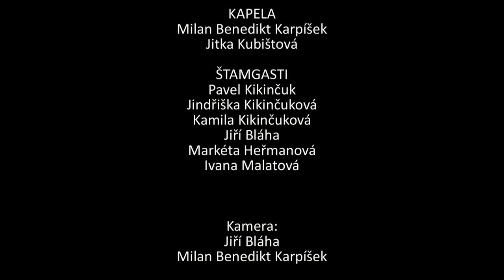Volte Švejka! [Official music video] Divadlo Pluto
VOLTE ŠVEJKA !
Hudba a text: Milan Benedikt Karpíšek
Zpěv: Přemysl Kubišta
Akordeon: Jitka Kubištová
Housle: Milan Benedikt Karpíšek
Kontrabas: Stanislav Kajer
Sbor: Pavel Kikinčuk, Jindřiška Kikinčuková, Kamila Kikinčuková, Jiří Bláha, Markéta Heřmanová, Ivana Malatová

VOLTE ŠVEJKTA - text písně:

Volte Švejka do senátu !
Volte Švejka na Hrad !
Z těchhle našich potentátů
Každej už si nakrad´
My chcem Švejka v parlamentu !!
My chcem Švejka ve vládě !!
/: Když už šlapem´ v exkrementu
Ať jsme aspoň v náladě !!! :/

Müllerová bude bydlet  v Kramářovo vile
Nadaci „Rum dobré vůle“ založí hned čile
Pepek Vyskoč stane v čele prokuratůry
/: Feldkurát Katz bude zas ministr kultůry :/

Ref.:  Volte Švejka...

Ministerstvo zdravotnictví zbytečné je přeci !
Češi – banda simulantů – to jsou známé věci !
Bretschneider - ten postará se vo vodposlechy
/: I vostatním zařídíme teplý pelechy :/

Ref.:  Volte Švejka...

Nejvyšší soud bude řídit nadporučík Lukáš
Dopravu zas kadet Biegler - tak se, hochu, ukaž !
V čele školství býti musí ten největší blb
/: Kandidátem strany naší je poručík Dub :/

Ref.:  Volte Švejka...

Tak si pěkně rozdělíme tydle kompetence
Švejka budem´ titulovat “Vaše Excelence“
Z Písku budem´ do Putimi jezdit s Čedokem
/: Erotickou masáž dáme Opodeldokem :/

Ref.:  Volte Švejka…

Zvykli jsme si na cigárka a na Becherovku
Teď do znaku dáme fajfku a k ní Kontušovku
Z vozejčku se víc neozve: „Na Bělehrad !!!“
/: Vyrazíme plnou parou směrem Pražskej hrad :/

Himl hergot sakrament
Švejků plnej parlament !!
A na Hradě taky –
Jakýpak s tím fraky !!!